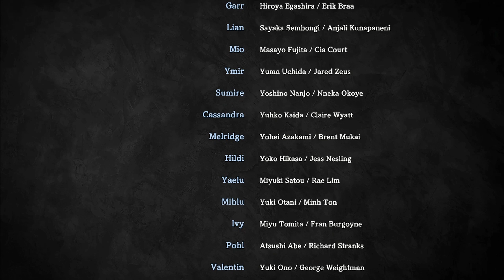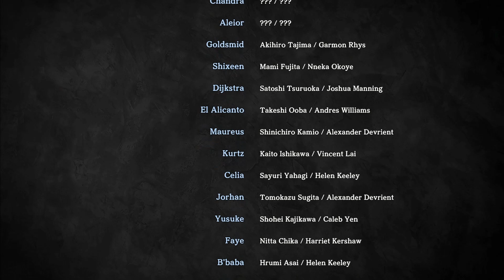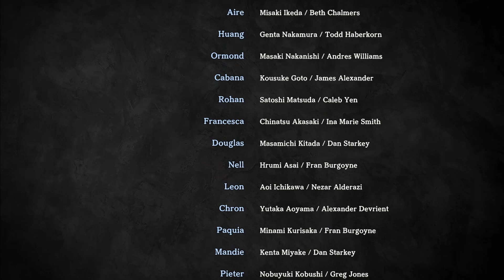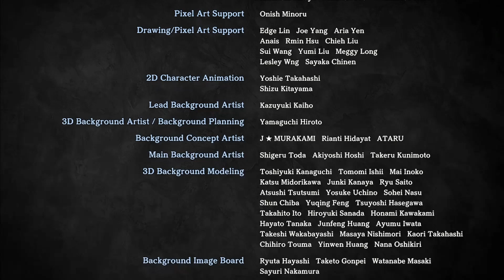How to overload your encoder and your enemies all at once. [Eiyuden Chronicle: Hundred Heroes - #36]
Encoder overloaded during the first encounter with Dux Aldric, so it resulted in an abrubt cut. Oddly, there were no other issues after that. Really weird.

Eiyuden Chronicles: Hundred Heroes is designed to bring players a modern take on a classic JRPG experience. Get ready to lead 100+ playable characters through a war-torn world only you can save.